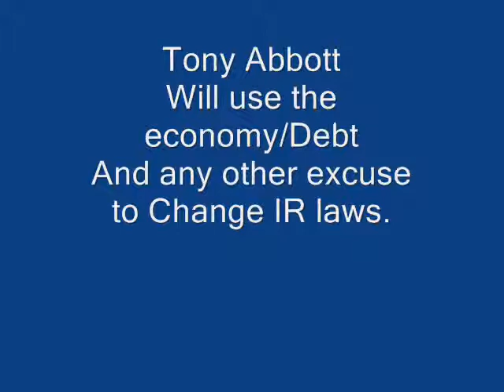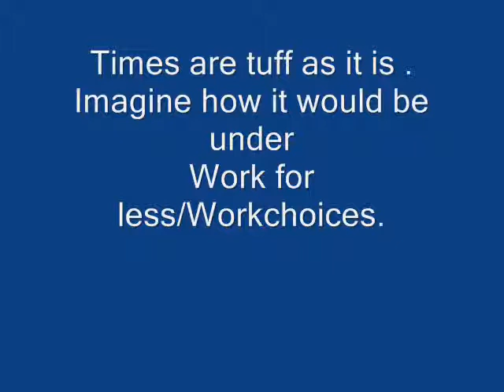Tony Abbotts IR REFORM 2012..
Full Vid on what the Republicans workchoices was like.
Workchoices IR reform what ever you want to call it .YOU WILL get it with the Liberals back in power.
Our economy damaged by world recession as we are begining to see now is the perfect time for the CON JOB to start.
Its your fault with all those perks and hugh pay you take home it justs costs the employer to much of his profit.
For fuck sake have a heart CEO'S need more than one helicopter to fly around the country visiting their holiday homes.